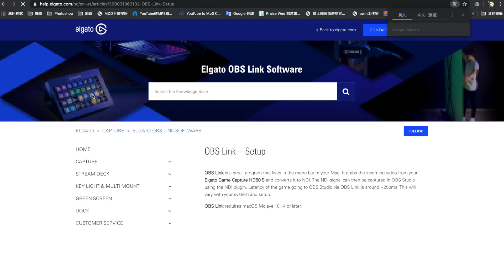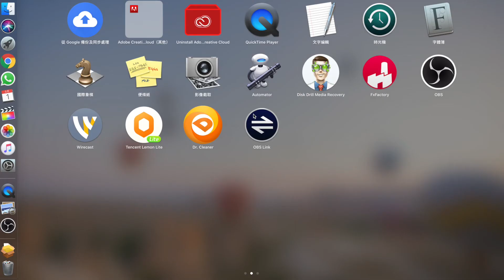Elgato Game Capture HD60 S how to setup OBS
OBS Link is a small program that lives in the menu bar of your Mac. It grabs the incoming video from your Elgato Game Capture HD60 S and converts it to NDI. The NDI signal can then be captured in OBS Studio using the NDI plugin. Latency of the game going to OBS Studio via OBS Link is around ~250ms. This will vary with your system and setup.

OBS Link requires macOS Mojave 10.14 or later.